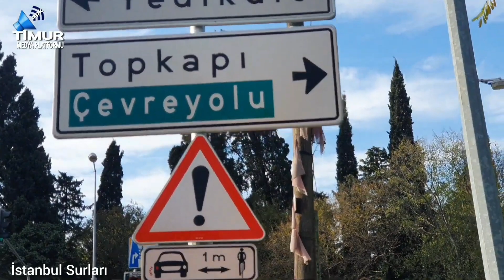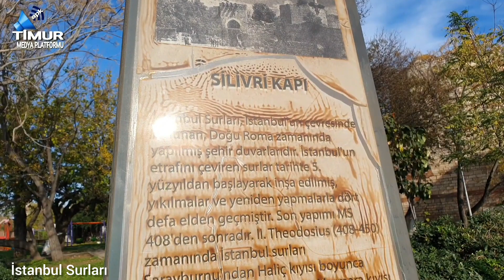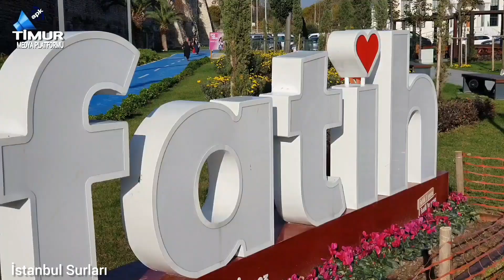İstanbul Topkapı Surları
Istanbul surları
Yedikule'den Edirnekapı'ya

İstanbul'un en etkileyici tarihi eserlerinden olan surlar, Bizans İmparatoru Theodosius ve ardılları tarafından inşa edilmiş, Fatih Sultan Mehmed'in fetihten sonra yaptırdığı eklemelerle bugünkü heybetine ulaşmış.